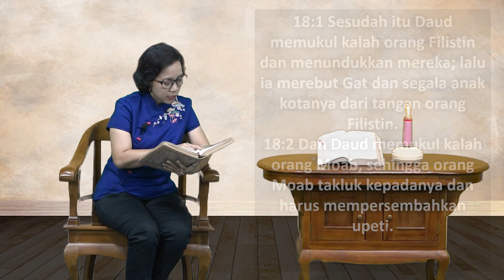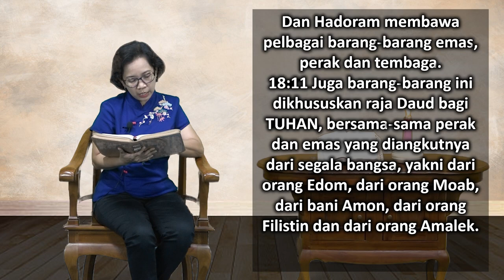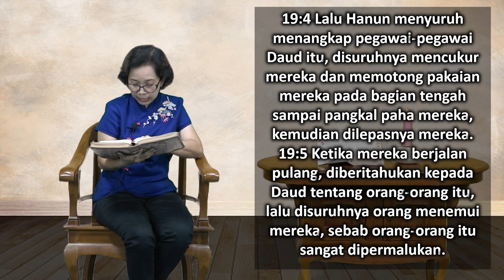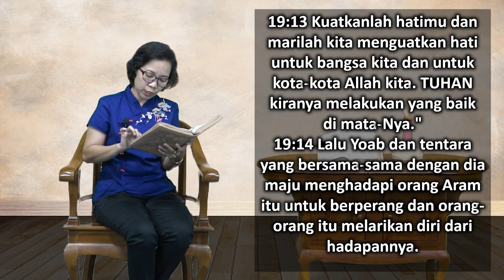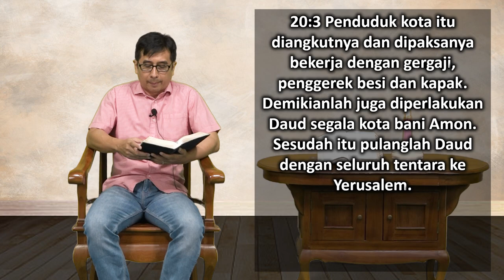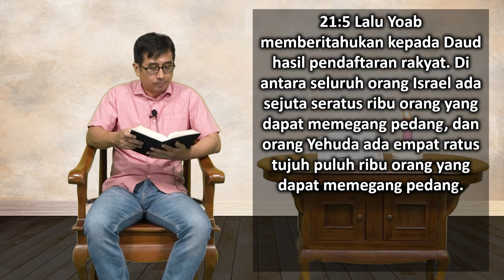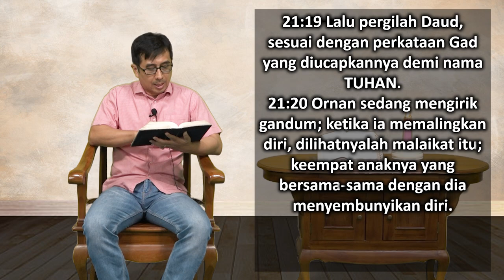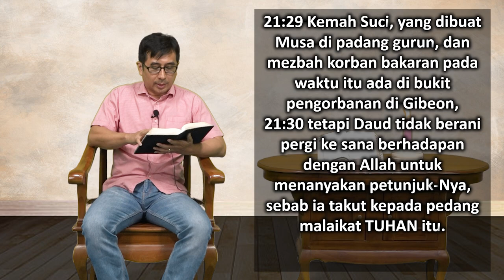Mari Membaca Alkitab | Hari ke 85 | Minggu, 26 Maret 2023